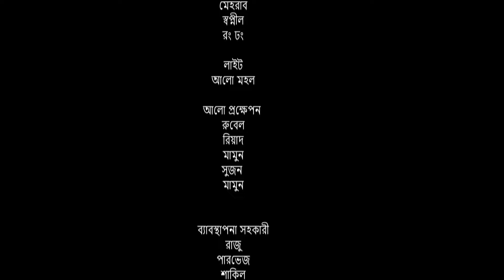Poribar | পরিবার | Misu Sabbir | Nadia Mim | Shawon | Drama Serial Ep-254 | Bangla Natok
Episode 254
Script : Sajjad Hosen Dodul
Screenplay & Director : Rasheda Akter Lajuk

Starring : Suvroto, Monira Mithu, Misu Sabbir, Salha Khanon Nadia, Nadia Mim, Sayed Zaman Shawon,Abu Huraira Tanveer, Shamima Tusty, Kajol Suborno, Masum Basar, Mili Basar, Jamil Hosen, Sojol, ETC

D.O.P : Mir Hannan / Nurunnobi torun / Razib
Edit & Color : Khairul Islam
Asst. Director : Polash / Mahin
Production Agency : Asiatic Maind Shear
Digital Platform : (ATN Bangla LTD).  Multimedia Production Co.Ltd